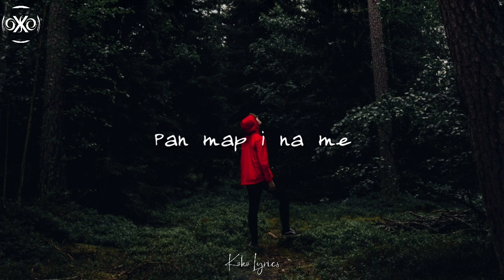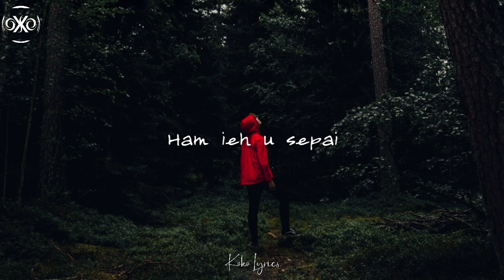Ram Suchiang - UD KA NONGRIM (lyrics) | HEI MANBRU IONG I WYM YE U BIANG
© Ram Suchiang - UD KA NONGRIM

▪ Art by:??

▪If you are the artist of the picture, please notify me, if you want me to remove a video or give me a few links so i can give you proper credit

[LYRICS]

Hei manbru iong i
Wym ye u biang
Kynrad ia i
Ham su kylliang
Hei thaw dow deiñ sympat
Mi ah Blai
Pait pait ia i dei wyrai

Kynrad ia i
Ham su kylliang

Pan map i na me
Ah tre kynrad
Pynioo ia i
Ki luti ki lad
Pait bichar kynrad
Wa na jrong
Ye ni to bichar
To pynchong

Tre kynrad
Pynioo ia i
Pait bichar kynrad
Wa na jrong
To pynchong

Ye manbru iong i
Ham ieh u sepai
Kynrad ia i
To ioo wyrai
Ud ka nongrim
Hei ni ha pyrthai
Cheiwon u phet
Cheiwon u lai

Kynrad ia i
To ioo wyrai
Ud ka nongrim
Cheiwon u phet
Cheiwon u lai

📸 Found on HDWALLPAPER.IN